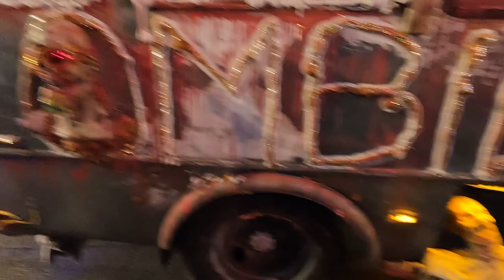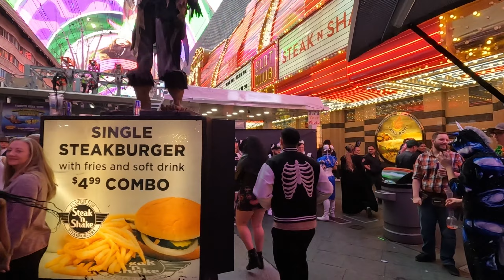What is Halloween Like on Fremont Street Experience?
What is Halloween Like on Fremont Street Experience? Halloween Night on Fremont Street was a blast. So many great costumes to look at. Plus, the costume contest was very interesting.
💚 Click Like!